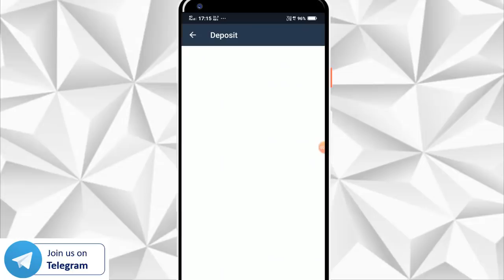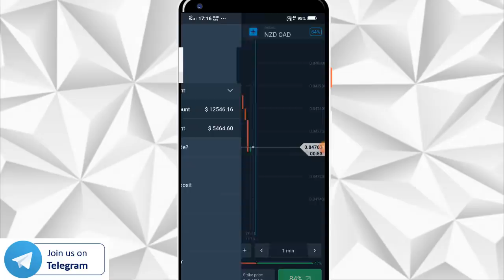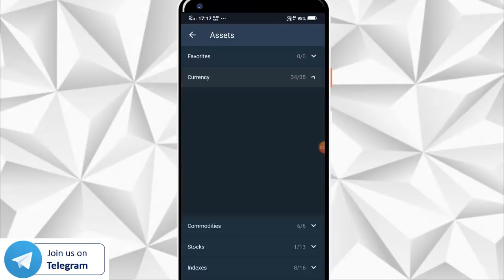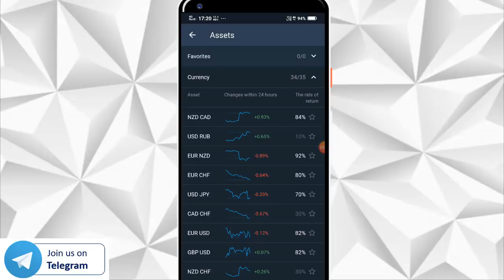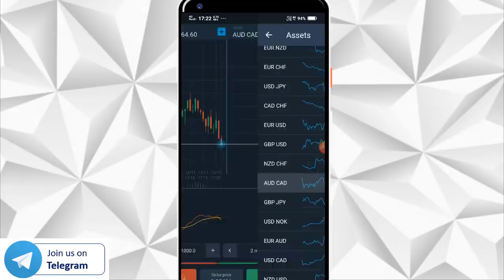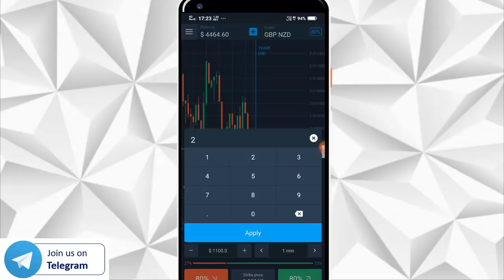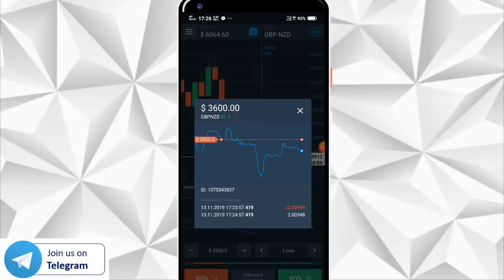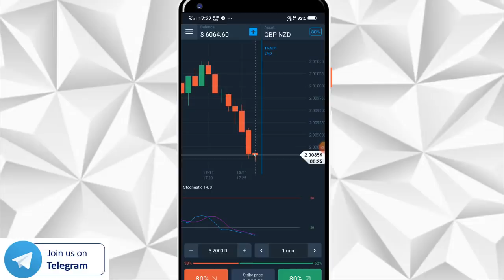$3000 Trade With Live Account From Olymp Trade | hindi